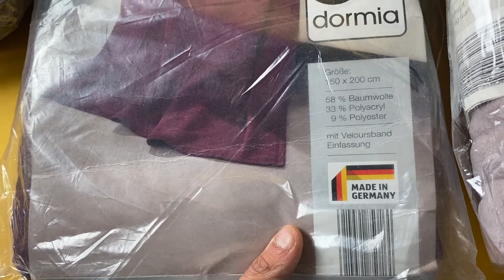Лот A12-28754, Плед Dormia, вага 13,5 кг (14 шт0 Ціна 3 460 грн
."Плед Dormia
Розмір:150*200см"